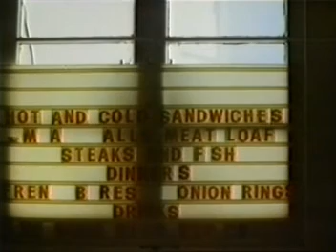MERRY X'MAS SHOW '86【MERRY X'MAS IN SUMMER】KUWATA BAND